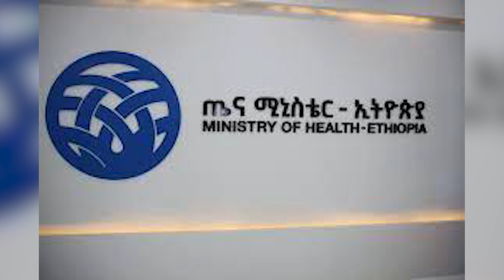HAMER MEDIA: ከጣና ሀይቅ እንቦጭን የማስወገዱ ስራ ተቋረጠ